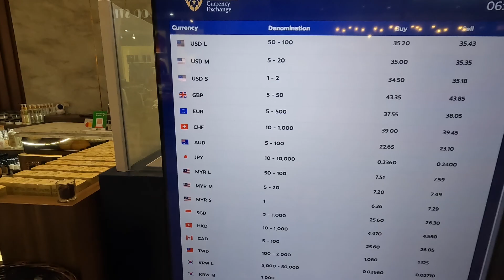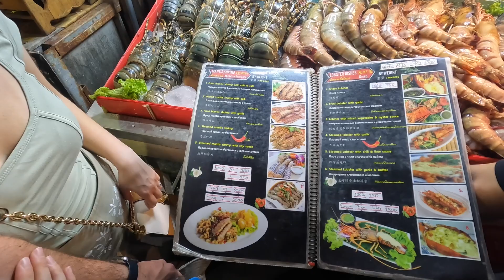Prima zi in Thailand, Plimbare pe Plaja Patong și cel mai gustos Street Food din Phuket!